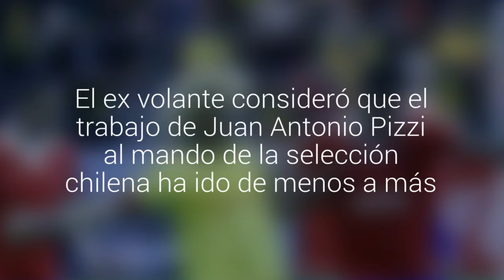Carlos Valderrama: “Chile está volviendo a ser el de antes”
El ex volante consideró que el trabajo de Juan Antonio Pizzi al mando de la selección chilena.